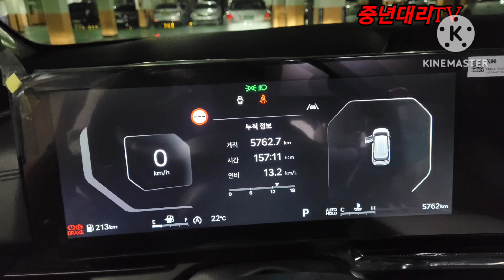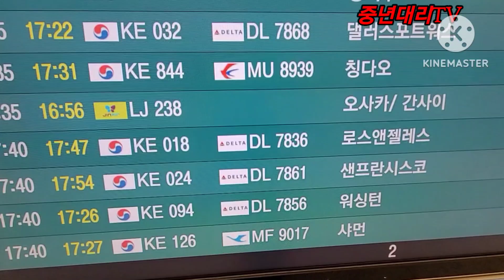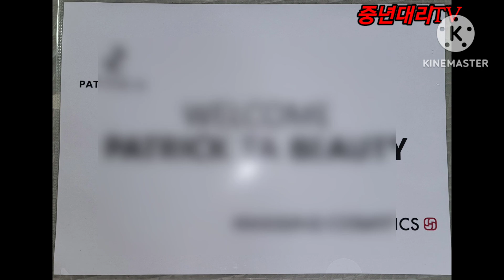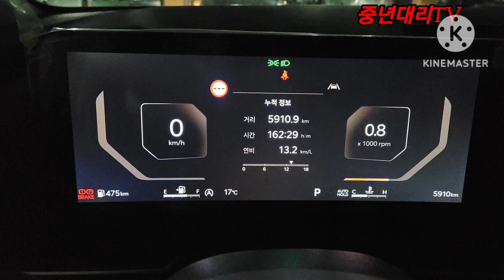타워가 보인다/ C tem pick up 편도콜 수행일기 탁송출발 대리운전vlog 운행여행기 젠틀리